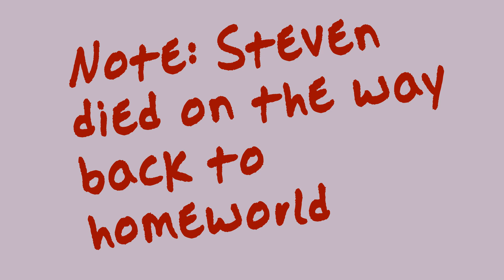[SFM] End of the Universe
Lars: "YA HEAR THAT KIDS?! STEVEN IS DEAD!"

Mayor Dewey: "And here is a bylaw stating that no one can bring him back."